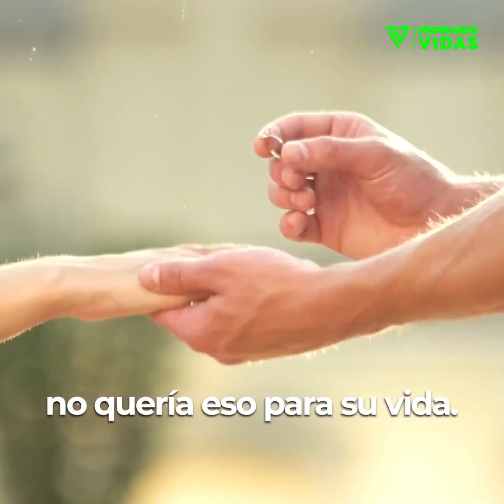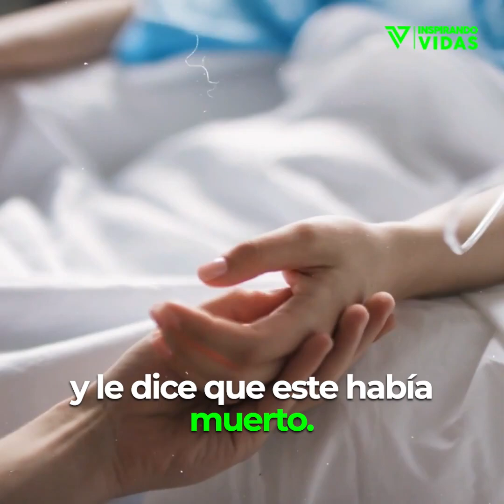Su madre lo abandono por enfermedad, no esperaba quien lo adoptaría hasta que quedo en shock